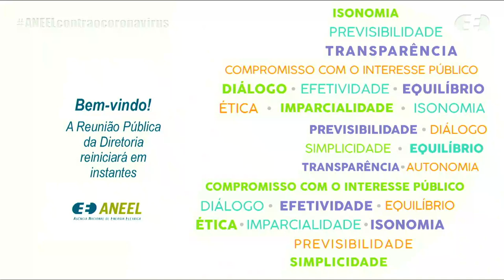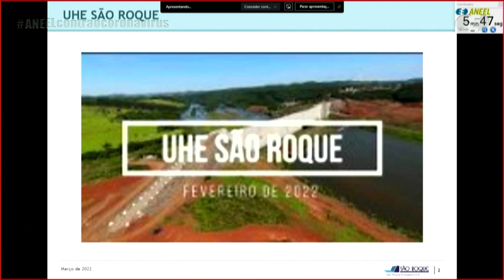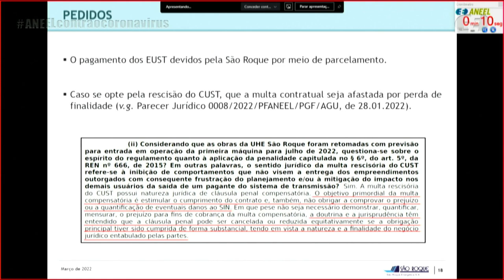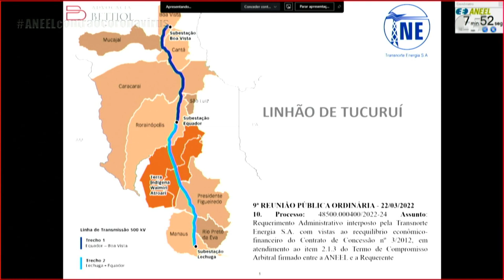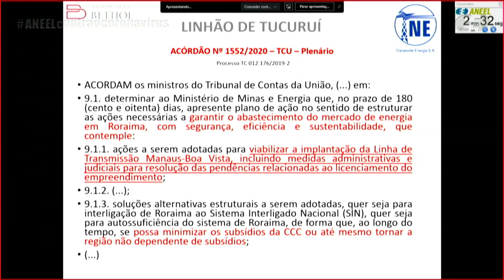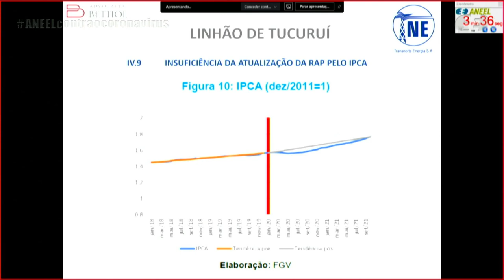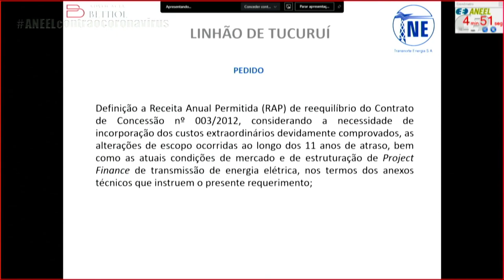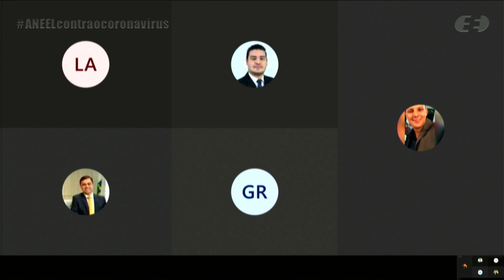9ª Reunião Pública Ordinária ANEEL – 22/03/2022 – Parte 2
A 9ª Reunião Pública Ordinária da Diretoria da ANEEL em 2022 foi realizada, de forma híbrida, no dia 22/03/2022. A pauta da reunião foi composta de 56 itens, sendo que os itens 13 a 56 foram deliberados em bloco. Foram retirados de pauta os itens 2, 5, 6, 8, 18, 22, 31, 32 (pedido de vistas) e 56. O item 22 foi destacado do bloco para deliberação durante a reunião. A pauta completa e a ata da reunião podem ser conferidas no sítio da Agência, (ou no menu "A ANEEL" e, posteriormente, "Reuniões Públicas da Diretoria").

00:00:00 Reabertura da reunião pública

00:00:20 Item 6. Processo: 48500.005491/2012-12 Assunto: Análise do Termo de Intimação nº 1.071/2017, lavrado pela Superintendência de Fiscalização dos Serviços de Geração – SFG, em desfavor da São Roque Energética S.A., com proposta de aplicação da penalidade de caducidade da concessão para implantação e exploração da Usina Hidrelétrica – UHE São Roque. Diretor(a)-Relator(a): Sandoval de Araújo Feitosa Neto.

00:57:55 Item 5. Processo: 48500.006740/2011-14 Assunto: Pedido de Reconsideração, com pedido de efeito suspensivo, interposto pela São Roque Energética S.A. em face do Despacho nº 682/2020, que indeferiu o Requerimento Administrativo interposto pela Recorrente com vistas à postergação do pagamento da totalidade dos encargos do Contrato de Uso do Sistema de Transmissão – CUST nº 15/2016, referentes ao ciclo tarifário 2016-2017, para após a entrada em operação comercial da Usina Hidrelétrica – UHE São Roque e deu outras providências. Diretor(a)-Relator(a): Júlio César Rezende Ferraz. Diretor Pedido Vista: Sandoval de Araújo Feitosa Neto.

01:25:33 Item 10. Processo: 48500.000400/2022-24 Assunto: Requerimento Administrativo interposto pela Transnorte Energia S.A. com vistas ao reequilíbrio econômico-financeiro do Contrato de Concessão nº 3/2012, em atendimento ao item 2.1.3 do Termo de Compromisso Arbitral firmado entre a ANEEL e a Requerente. Área Responsável: Superintendência de Concessões, Permissões e Autorizações de Transmissão e Distribuição – SCT. Diretor(a)-Relator(a): Efrain Pereira da Cruz.